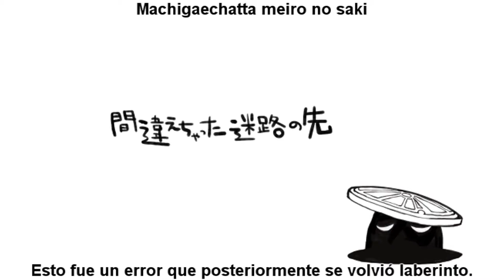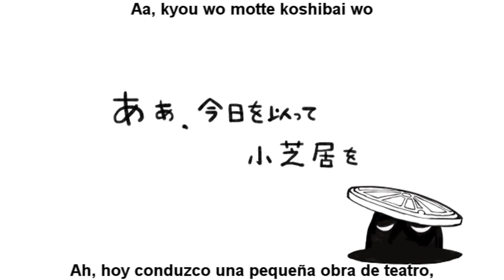【GUMI】Shikijitsu to Manhole【Sub Español/Romaji】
A pedido os traigo un nuevo vídeo peculiar, recuerdan a Manhole Diver? bueno, pues esta es como una versión triste de la misma. Asimismo más triste, trata sobre una persona deprimida que desahoga sus penas en el pozo del alcantarillado debido a todo el sufrimiento que ha pasado. Espero que les guste y la próxima regresará el rock con todo!

Título: 式日とマンホール
Vocal: GUMI
Productor: PolyphonicBranch
Ilustración: Buzz